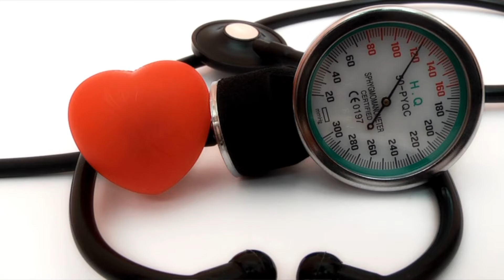Kids' Kindness Club: Stress Awareness Week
This week in our Kids' Kindness Club, we're talking about the impact stress can have on our wellbeing and one simple thing that can help...